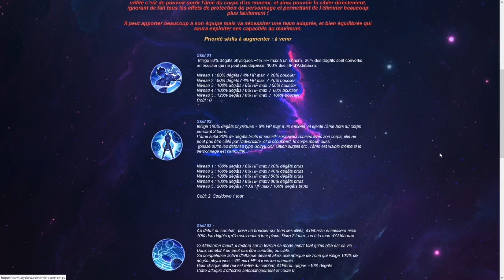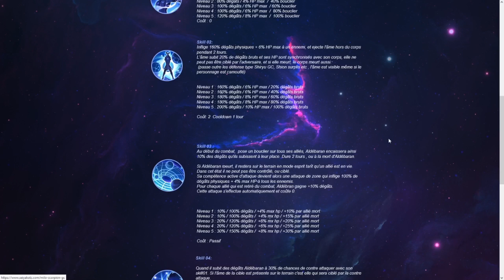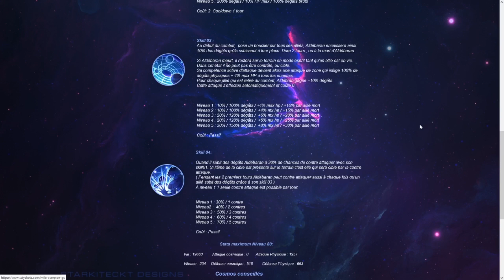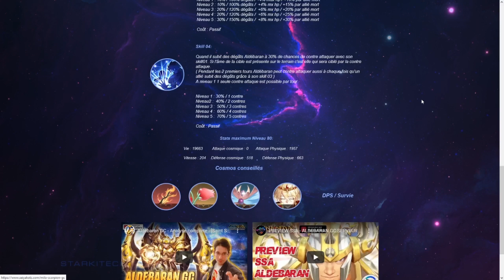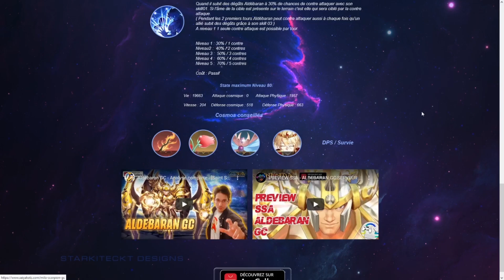[Saint Seiya Awakening - SSA] Aldébaran GC arrive =D mauvais timing mais intéressant !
On parle de nouveau perso God Cloth , Aldébaran qui va amener une mécanique très sympa et violente, attention aux skips , vous pourriez le regretter ^^